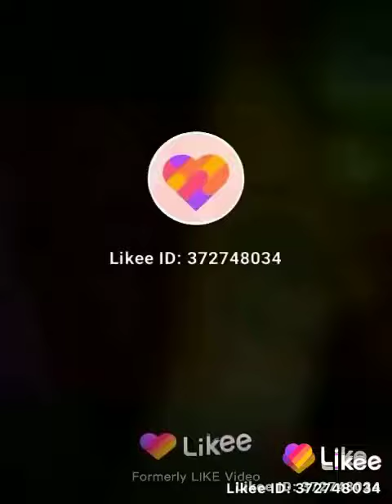Anak² pangkalan cicadas babakan madang